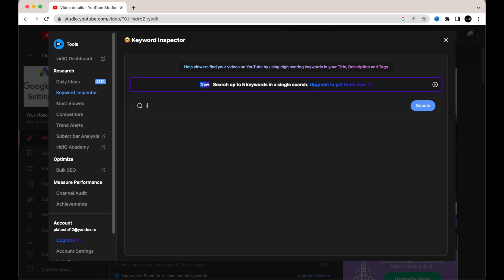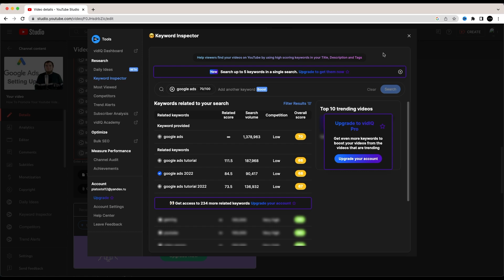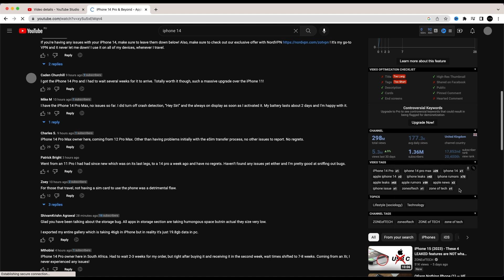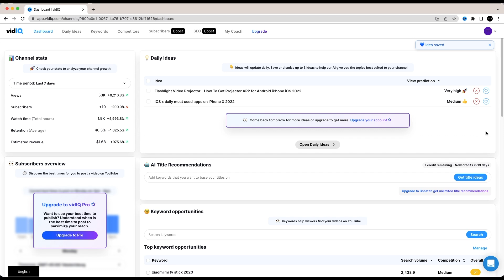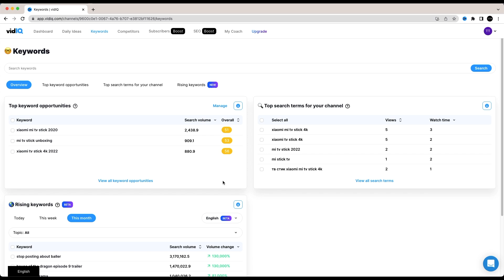VidIQ - The First Honest Review 2023!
💵 HOW RUN 12+ PROFITABLE YOUTUBE CHANNELS AND MAKE 7 FIGURES FROM THEM ►

📍VidIQ - the first honest review! The whole truth about vidIQ in 2023! Should you use vidIQ in 2023 to promote your videos on YouTube? In this video we're going to review a video optimization and promotion service on YouTube to find out if it's worth paying a lot of money for a subscription! Will vidIQ really help you promote your channel in 2022? We found out the truth! Be sure to watch this video from start to finish so that you do not overpay for promotion of your videos and find out how vidIQ can really help you! You definitely didn't know that!

//My devices
🎤 My Mic
🎥 My Camera